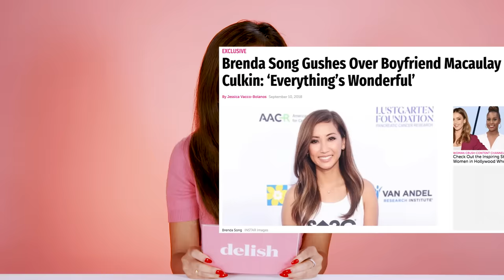Brenda Song Reveals Who Her Fave Sprouse Twin Is In This Sour Candy Challenge | Suck It Up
Disney star Brenda Song visits Delish to play Suck It Up. Brenda answers "Never have I ever..." questions about her dating history with Disney co-stars, if she has a favorite Sprouse twin, how much she relates to her Dollface character—all while eating Warheads, Toxic Waste, and the most sour candy in the world: a Delish creation 😈.

Catch Brenda Song in "Dollface" on Hulu starting 11/15.